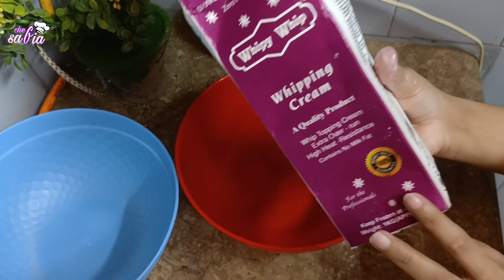10 secret tips for perfect whipped cream | why whipping cream get not hard | Vlogs with Safia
Follow and support me please 🥺